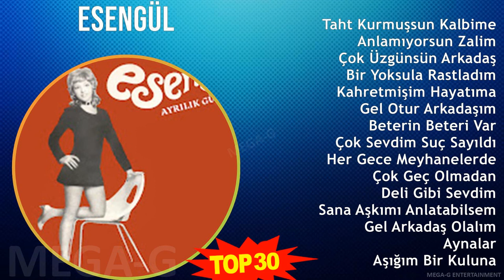E s e n g ü l MIX Full Albüm ~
E s e n g ü l MIX Türkçe Müzik, Pop Müzik, Albüm Full ~

[00:00:00] - 01. T̲a̲̲ht K̲u̲̲rmu̲̲şsu̲̲n K̲a̲̲lbi̲̲me̲̲
[00:03:38] - 02. A̲̲̲nla̲̲mıyo̲̲rsu̲̲n Z̲a̲̲li̲̲m
[00:08:42] - 03. Ço̲̲k Üzgünsün A̲̲̲rka̲̲da̲̲ş
[00:13:55] - 04. B̲i̲̲r Y̲o̲̲ksu̲̲la̲̲ R̲a̲̲stla̲̲dım
[00:19:33] - 05. K̲a̲̲hre̲̲tmi̲̲şi̲̲m H̲a̲̲ya̲̲tıma̲̲
[00:23:14] - 06. G̲e̲̲l O̲̲̲tu̲̲r A̲̲̲rka̲̲da̲̲şım
[00:29:05] - 07. B̲e̲̲te̲̲ri̲̲n B̲e̲̲te̲̲ri̲̲ V̲a̲̲r
[00:33:10] - 08. Ço̲̲k S̲e̲̲vdi̲̲m S̲u̲̲ç S̲a̲̲yıldı
[00:39:03] - 09. H̲e̲̲r G̲e̲̲ce̲̲ M̲e̲̲yha̲̲ne̲̲le̲̲rde̲̲
[00:44:16] - 10. Ço̲̲k G̲e̲̲ç O̲̲̲lma̲̲da̲̲n
[00:48:19] - 11. D̲e̲̲li̲̲ G̲i̲̲bi̲̲ S̲e̲̲vdi̲̲m
[00:54:03] - 12. S̲a̲̲na̲̲ A̲̲̲şkımı A̲̲̲nla̲̲ta̲̲bi̲̲lse̲̲m
[00:58:18] - 13. G̲e̲̲l A̲̲̲rka̲̲da̲̲ş O̲̲̲la̲̲lım
[01:02:57] - 14. A̲̲̲yna̲̲la̲̲r
[01:06:33] - 15. A̲̲̲şığım B̲i̲̲r K̲u̲̲lu̲̲na̲̲
[01:10:17] - 16. Ço̲̲k S̲e̲̲vdi̲̲m S̲u̲̲ç S̲a̲̲yıldı